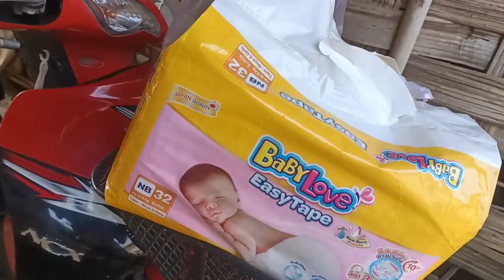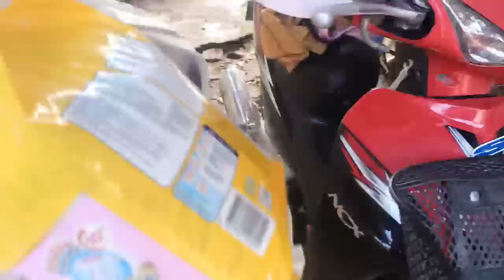Nyuab² siab ua tshais noj ro yuav mus pawm npaj rau me nyuam.